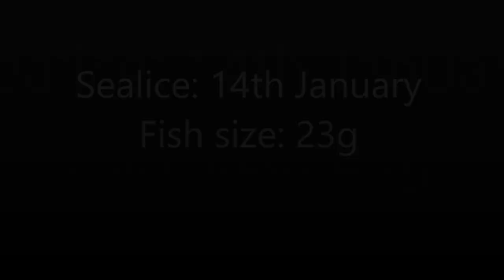lumpfish learning to eat sea lice!!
training young lumpfish to recognise and eat sea lice before being transferred to sea cages with salmon.
The sea lice are frozen in blocks!!